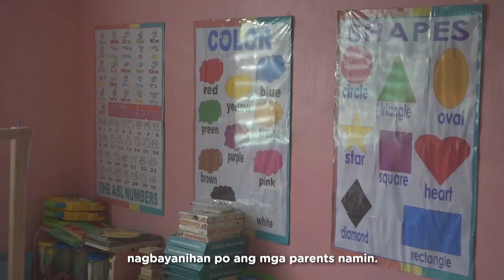Menchie Galicia | Romblon Community Learning Hub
Agaran at mabisang tugon sa hamon ng blended learning. Sisiguraduhing hindi tatawid sa susunod na henerasyon ng kabataan ang mga epekto ng pandemya.

Lubos ang pasasalamat nina Teacher Menchie Galicia at mga magulang kay Leni Robredo dahil sa ipinatayong Community Learning Hub ng OVP sa Tugdan Elementary School. Sa pagtitiyak na may agarang access sa pag-aaral ang bawat bata, AngatBuhayLahat ng kabataan at ang kanilang komunidad!